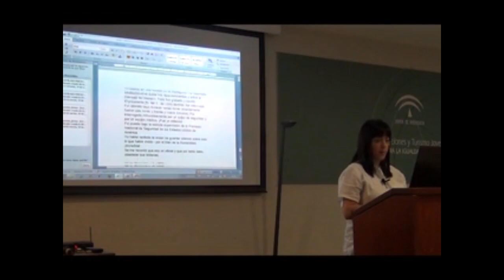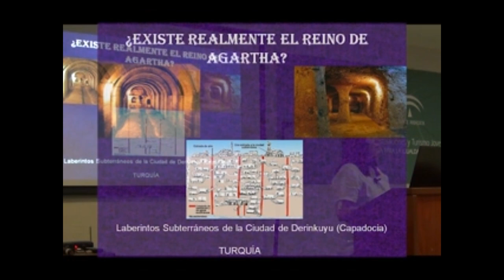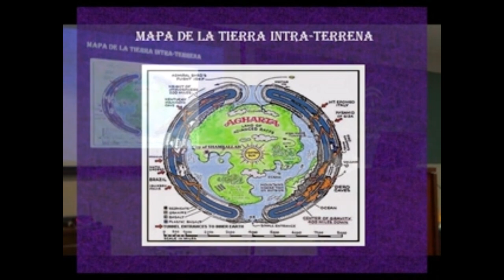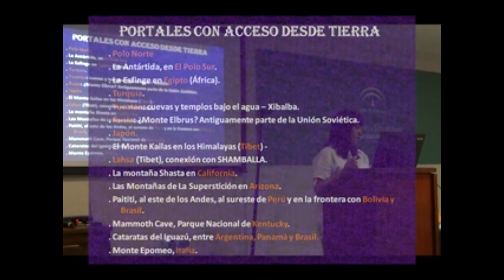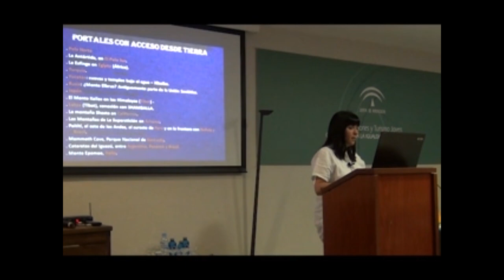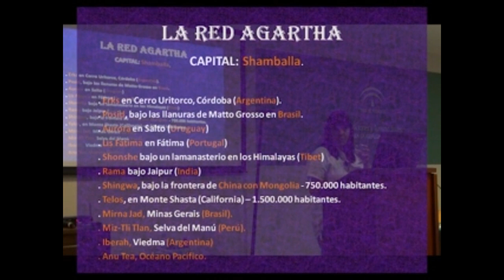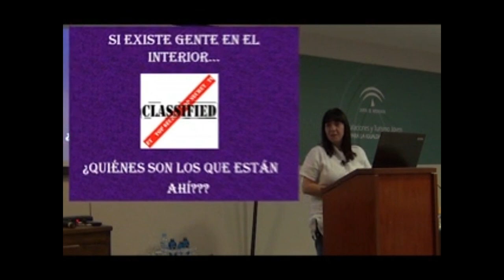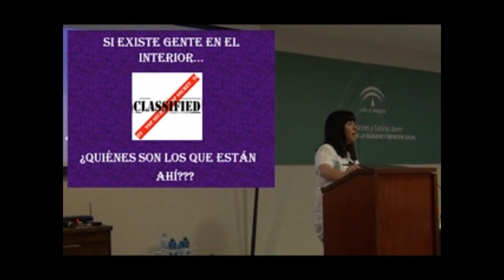"La Verdad ya hace en los polos" por Olga Traverso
La verdad de la cual siempre se escucha hablar y que siempre causa tanto misterio se encuentra en los polos opuestos de la tierra, siendo que estos son entradas y salidas al interior de nuetro planeta...